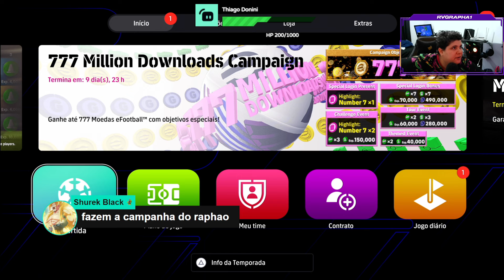Atualização de DOMINGO - TODAS AS NOVIDADES - MALDINI + CECH + MATTHAUS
SETUP MAQUINA DA LIVE:
* Placa de Video Gigabyte Rtx 4070 12GB Windforce OC
* Water cooler Sangue Frio 3
* Placa Mãe b760m DDR5 Msi Gaming plus wifi
* Memoria Ram xpg 32GB 5600MT/s 2x16GB
* SSD 512GB Nvme Adata Legend M.2
* SSD 1TB NVMW M4
* Fonte xpg core reactor 850W 80 plus Gold
(com Pfc Ativo)
* Gabinete Gamer Redragon Wideload Pro
* 9 Ventoinhas Sangue Frio 3 com controladora Compondo o Gabinete
MOUSE: DRAGUNOV MODELO ELE-G3
MOUSE PAD: DRAGON WAR PROFESSIONAL GAMING
FONE: G941 SOMIC
TECLADO: BIOSTAR GAMING MECANICO